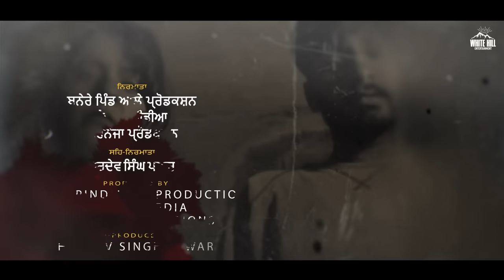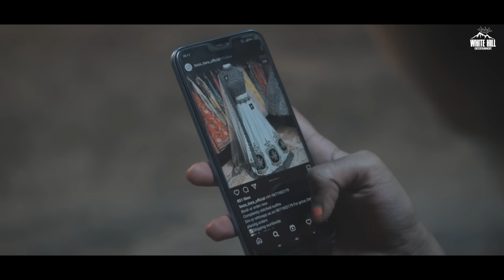MAD (Punjabi Web Series) Episode - 2 | Denial | Neha Pawar | Latest Web Series | New Punjabi Series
White Hill Entertainment presents the second episode of a new Punjabi web series "MAD" by Sapinder Singh Shergill. Starring Neha Pawar, this is a series of usual yet thrilling scenes you haven't seen.

🎬 Credits :

Title : Mad
Written & Directed By- Sapinder Singh Shergill
Project By-  Banere Pind Aale Productions, Arneja Productions & Wiggle Media
Executive Producer- Jashan Singh Arneja
Starring- Neha Pawar, Aarush Multani, Jashan Singh Arneja, Oye Shindea, Himanshu Sharma,
Akanksha Shandil, Sapinder Singh Shergill, Gurpreet Kaur, Mehar, Makhan Ghuman
Publicity Design- Wiggle Media
Edit & Foley - Creative farmer studios
DI - AP Studios
Music & BGM - Vikram Sharma
DOP - Creative Farmer
Casting Company - Chinda Casting Company (CCC)
Graphics & Publicity Design - Wiggle Media
Creative Director - Sukhjinder Singh
Art Director - Amrit Kaur (Aman Arts)
Dubbing Studio - Wiggle Media Studio
Production Head - Manjeet Singh
Hair & Make up - Lavi makeover
Direction team - Karamjeet Singh, Jagshir Singh, Amrit
Singer - Vikram Sharma
Lyrics - Sapinder Singh Shergill
Special Thanks - Hardev Singh Pawar